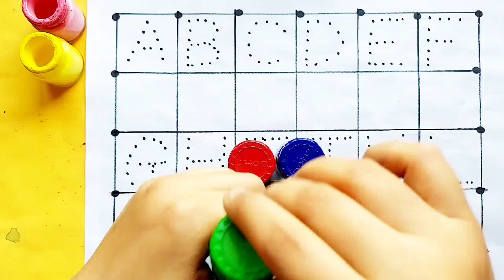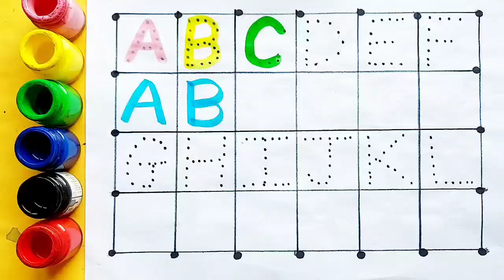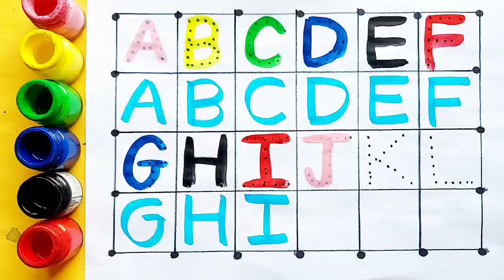Learn to count numbers, shapes for kids | Numbers Counting 1 to 100, count 123 | Learning videos,76